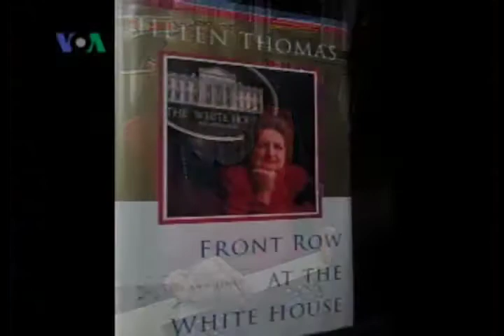Wartawan Wanita Tertua di Gedung Putih - Dunia Kita "Ep. Seni & Teknologi" 4/29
Helen Thomas merupakan wanita pertama yang menjadi jurnalis di Gedung Putih, ia memulai karirnya di tahun 1961 pada masa pemerintahan John F. Kennedy.  Untuk setiap presiden dengan pemerintahannya masing-masing, ia mempunyai kenangan tersendiri.